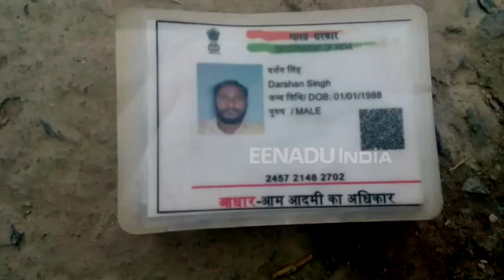ट्रेन और प्लेटफार्म के बीच फंसा युवक, नहीं आया कोई बचाने, मौत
हाथरस : हाथरस रोड स्टेशन पर कासगंज-मथुरा पैसेंजर से उतर रहे एक युवक का पैर फिसल गया और वह प्लेटफार्म और ट्रेन के बीच में फंस गया. इससे पहले की वह निकल पाता कि ट्रेन चल पड़ी, जिससे वह गंभीर रूप से घायल हो गया. हादसे के कुछ ही देर बाद युवक ने दम तोड़ दिया.